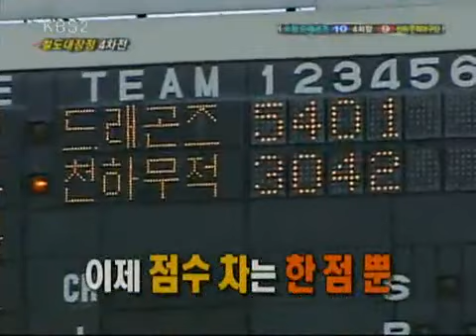Saturday Challenges 20100703 #007